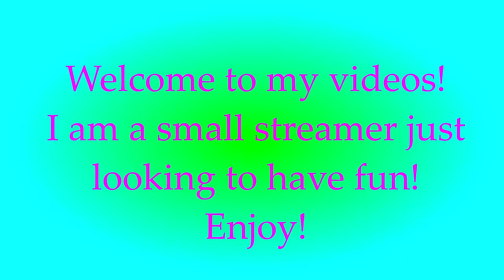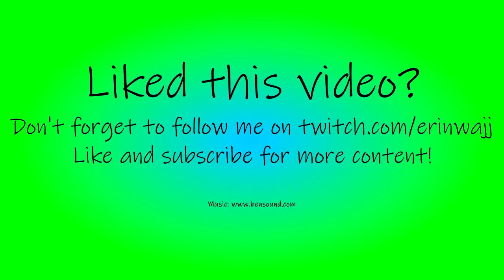OF COURSE YOU HAVE NOED BUBBA